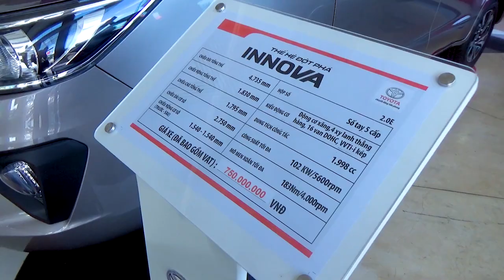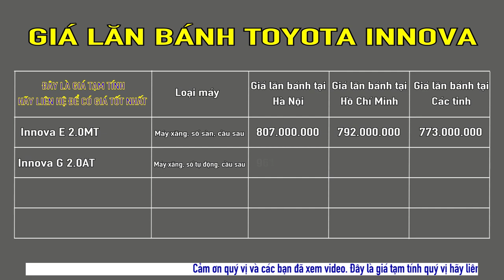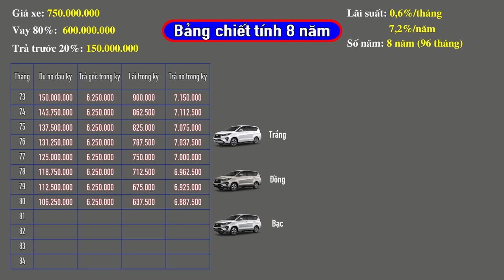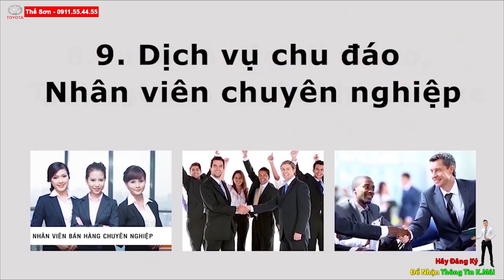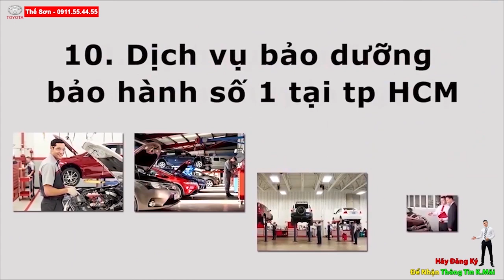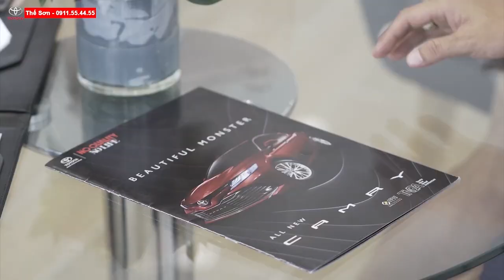✅Cập Nhật Giá Lăn Bánh Toyota INNOVA 2021✅Thời Khắc Giảm Tan Tành,Quá Khủng Khiếp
KHUYẾN MÃI TOYOTA INNOVA 2021| GIÁ TỐT NHẤT THỊ TRƯỜNG| ĐÁNH GIÁ XE INNOVA 2021| CẬP NHẬT GIÁ XE LĂN BÁNH TOYOTA INNOVA 2021| TOYOTA INOVA 2021 GIẢM GIÁ | GIÁ XE TOYOTA INNOVA 2022|
CÔNG TY TNHH TOYOTA HIROSHIMA TÂN CẢNG
ĐC : 220 NGUYỄN HỮU CẢNH,P22, BÌNH THẠNH
Năm 2006, Toyota Innova lần đầu được giới thiệu chính hãng tại thị trường Việt Nam và nhanh chóng trở thành mẫu xe đa dụng ăn khách nhất. Hiện nay, phân khúc MPV 7 chỗ ngày càng trở nên chật chội với loạt mẫu xe mới ra mắt, Innova buộc phải chia sẻ thị phần và cũng không còn nắm ngai vương như trước kia. Giá xe Toyota Innova cũng vì thế đã giảm xuống khá nhiều.

Dù hiện không thể cạnh tranh với MPV giá rẻ Mitsubishi Xpander, nhưng Toyota Innova vẫn là một biểu tượng tại thị trường ô tô Việt Nam với doanh số cộng dồn lên đến hơn 140.000 xe trong gần 15 năm có mặt ở nước ta.
Ngày 09/10/2020, thế hệ nâng cấp mới nhất của Toyota Innova đã chính thức ra mắt người tiêu dùng Việt. Theo đó, bảng giá xe Toyota Innova mới nhất đã thay đổi tăng hoặc giảm tùy theo từng phiên bản. Trong khi bản E đã giảm 21 triệu đồng, thì bản G và V đã tăng lên 18 triệu đồng. Giá niêm yết mới nhất tháng 7/2021 cụ thể như sau:
BẢNG GIÁ TOYOTA INNOVA MỚI THÁNG 8 NĂM 2021
Phiên bản Giá bán mới (triệu đồng)
Toyota Innova 2.0 E MT 750
Toyota Innova G AT Trắng ngọc trai 873
Màu khác 865
Toyota Innova Venturer Trắng ngọc trai 887
Màu khác 879
Toyota Innova V Trắng ngọc trai 997
Màu khác 989

Toyota Innova 2022 tại thị trường Việt Nam hiện nay là thế hệ hoàn toàn mới với nhiều trang bị tối ưu nhất dành cho người tiêu dùng. xin điểm qua những nâng cấp đáng chú ý trên Innova 2022 mới.

Toyota Innova 2022 có các tùy chọn màu ngoại thất như sau: bạc, xanh đậm, đồng ánh kim, trắng, trắng ngọc trai cho bản 2.0V/G; màu bạc, xanh đậm, đống ánh kim và trắng cho bản 2.0E; màu đen, đỏ ánh kim và trắng ngọc trai cho bản Venturer.
oyota Innova thế hệ mới đã hoàn toàn "lột xác" về ngoại hình để mang đến vẻ đẹp hoàn hảo hơn. Lưới tản nhiệt lớn với màu sơn đen bóng, cụm đèn trước halogen phản xạ đa chiều tạo hình trẻ trung, năng động. Phần cản trước, hốc gió và đèn sương mù thể hiện được sự chắc chắn và bền bỉ vốn là điểm đặc trưng của xe Toyota.

Nắp ca-pô được dập thành trên thế hệ mới của Innova được chia thành 3 dải kết hợp hài hòa lưới tản nhiệt và phần thân xe, tạo cảm giác mượt mà và lướt gió cho chiếc xe. Thân xe được trang bị gương chiếu hậu chỉnh/gập điện kích thước rộng và tích hợp đèn báo, mang đến vẻ đẹp hiện đại cho mẫu MPV xuất xứ Nhật.

Tiến về đuôi xe Innova là những đường nét mảng dập nổi thể hiện sự chắc chắn, khỏe khoắn của mẫu xe đa dụng. Cặp đèn hậu đặt cao, mở rộng hơn thế hệ trước với 3 mảng tách biệt rõ ràng, biển số xe có nẹp mạ crom cách điệu. Điểm tô cho khu vực này là dải đèn hai bên.